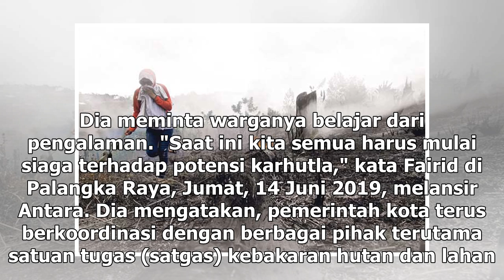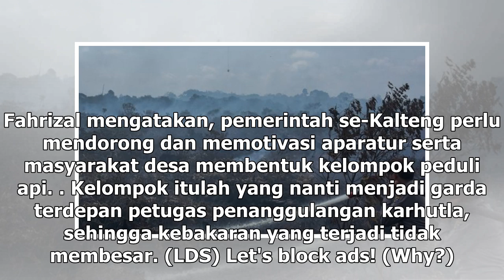Suara Media | Palangka Raya Waspada Potensi Karhutla